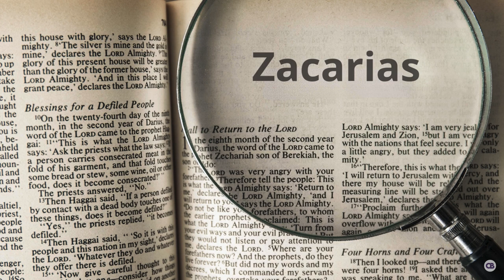ZACARIAS 7:01-07 | As Práticas Religiosas que Agradam a Deus | TWR BRASIL | by Itamir Neves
►OUÇA NESTE VÍDEO 7 VERDADES SOBRE AS PRÁTICAS RELIGIOSAS QUE AGRADAM A DEUS

Princípio: somente com a motivação correta as práticas religiosas podem agradar à Deus

02:23 Mensagem do ouvinte
04:56 Oração
05:46 Início do programa